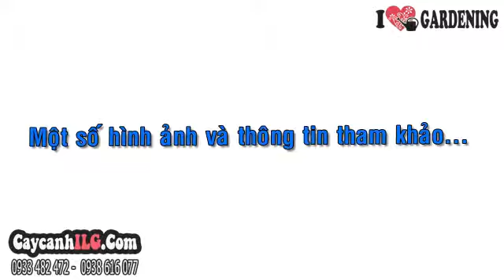Hoa Cây Mai Chiếu Thủy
Cây Mai Chiếu Thủy

Cây mai chiếu thủy có tên khoa học là Wrightia religiosa Hook.f, rất được ưa chuộng làm cây bonsai, cây cảnh trang trí sân vườn…Cây mai chiếu thủy là cây thân gỗ nhỏ, cây bụi, cây cảnh hoa, cây cảnh lá. Cây có thể trồng ngoài trời hay làm cây bonsai. Đặc điểm cây mai chiếu thủy: cây thân gỗ có những nhánh dài mảnh, có lông mềm. Lá hình trái xoan – ngọn giáo, thuôn, hình dải – ngọn giáo, nhọn ở chóp, có góc ở gốc, hai mặt lá khác màu, hầu như không có cuống.

Tất cả thông tin, cách chăm sóc và giá Cây Mai Chiếu Thủy tại